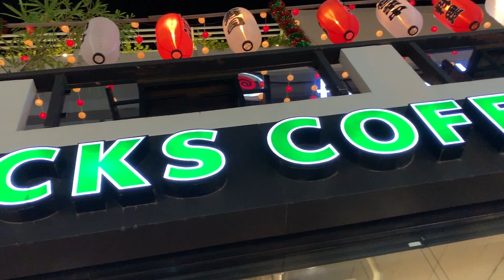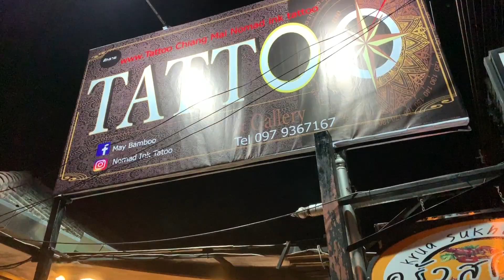Chiang Mai NIGHT LIFE in THAILANDIA 🇹🇭 EP.18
Vita NOTTURNA a CHIANG MAI NIGHT BAZAAR - THAILANDIA - COSA VEDERE IN THAILANDIA
Chiang Mai Night Bazaar o semplicemente Night Bazaar si trova direttamente a est del fossato della città, tra esso e il fiume Ping, su Chang Khlan Road, tra Tha Phae e Sridonchai Roads. È noto per i suoi artigianato e ritratti. Ci sono anche gioielli, giocattoli, vestiti e articoli high tech come CD e DVD.

Importante
Tutti gli effetti video, musicali e sonori sono riservati. I Download e le distribuzione di terze parti non sono consentiti.